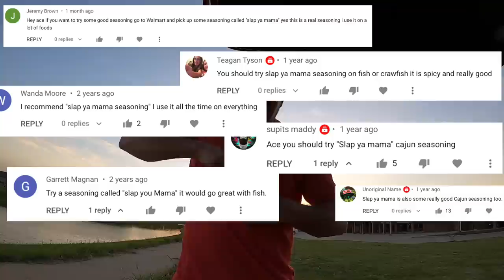CATCH N' COOK CATFISH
First time fishing in Texas and we load the boat with some nice catfish! I was hoping to catch my personal best since we were in monster catfish territory but we failed to connect on a behemoth. Will definitely have to try fishing here again!

-Ace